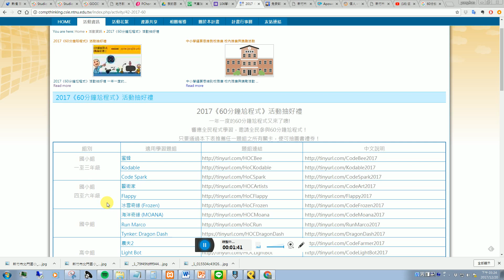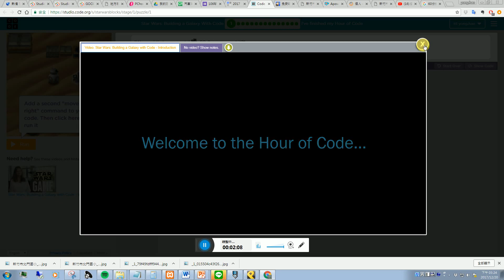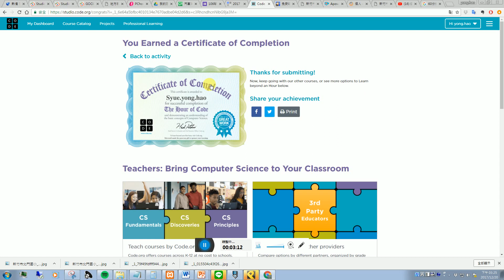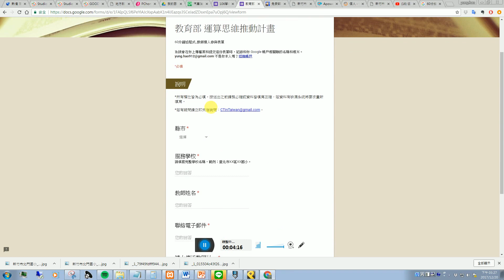教育部運算思維60min尬程式活動